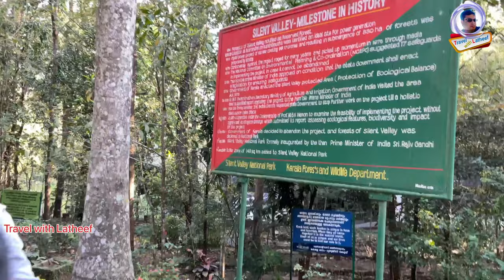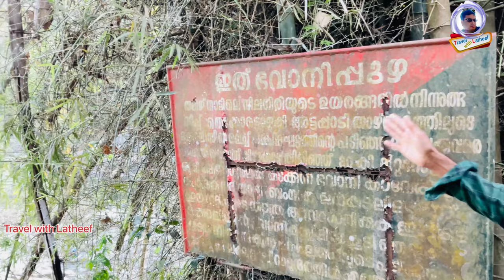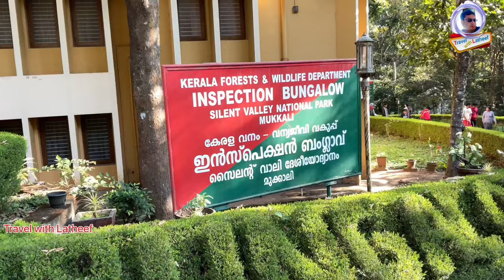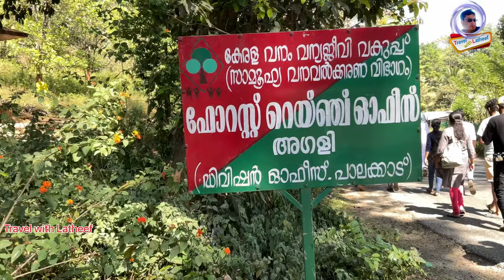NSS NATURE STUDY CAMP @ SILENT VALLEY WITH STUDENTS OF MES COLLEGE VALANCHERY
Travel with Latheef